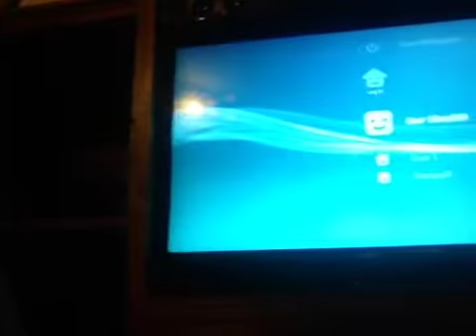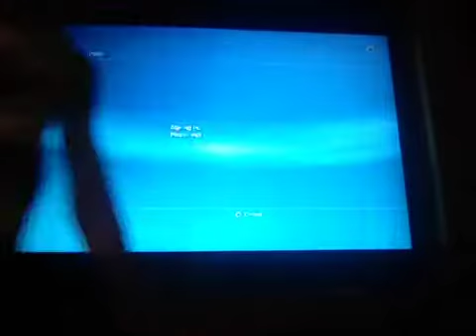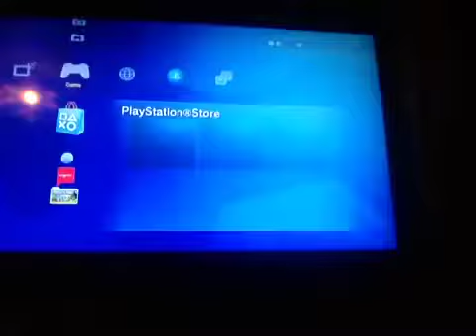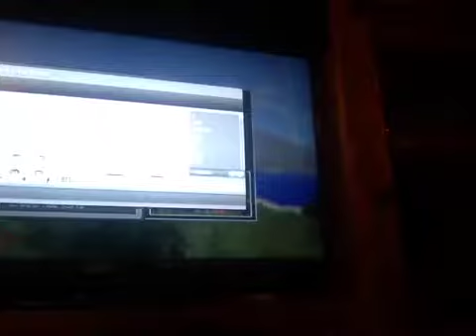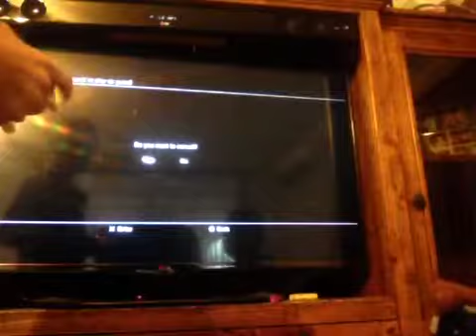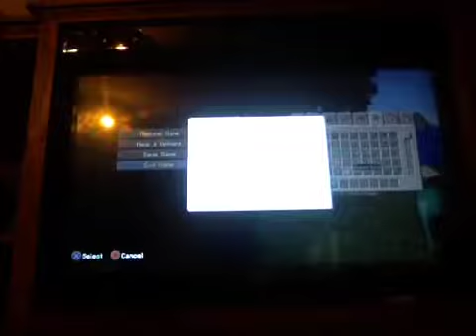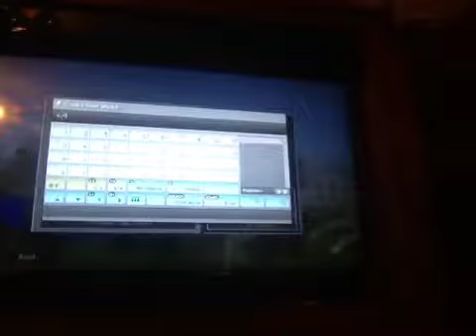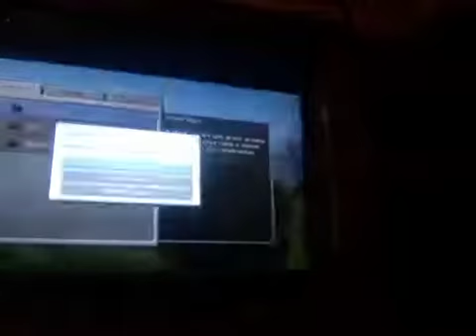2nd Minecraft video c.j